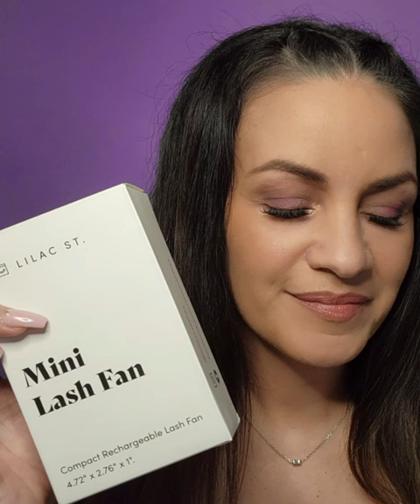Mini Lash Fan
Dry your lashes in style with our new Mini Lash Fan! Rechargeable and compact design in our signature Lilac St. color. Quickly dry your lashes after applying our Conditioning Primer or your favorite set of lashes.

Lashes got wet? Grab your Mini Lash Fan, dry them off and follow up with a quick fuse. Perfect to use after cleaning your lashes with our Lash Bath Kit.